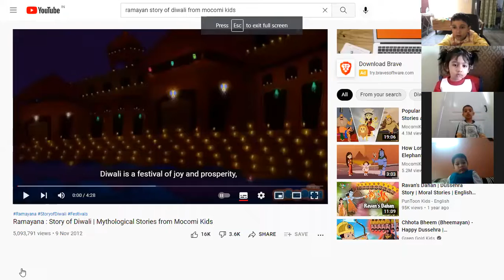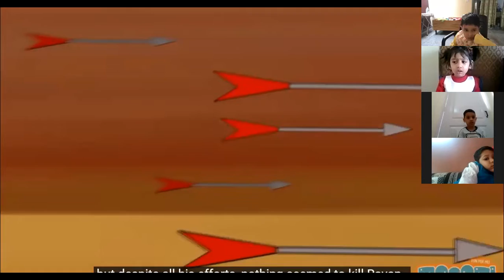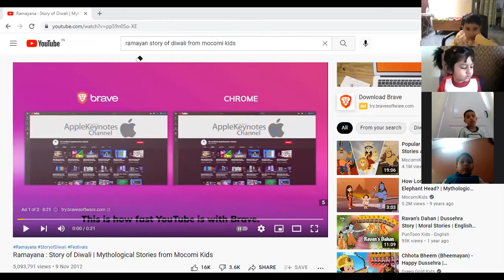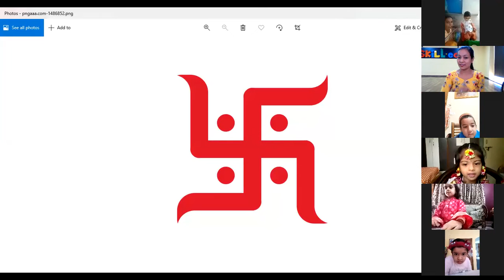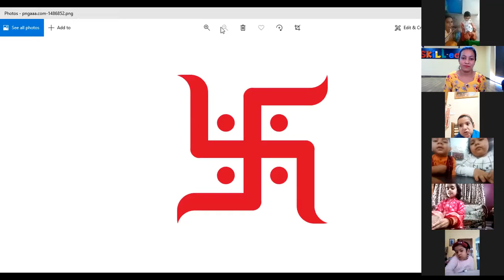Skill-ed Kindergarten Dehradun | Grade 1-2, Daycare, Postschool Activity|Diwali Celebration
Skill-ed Kindergarten in Dehradun provide a wholesome environment for child development across various domains like Grade 1-2, Daycare, Post School, Summer Camps, and Academic Excellence Programs